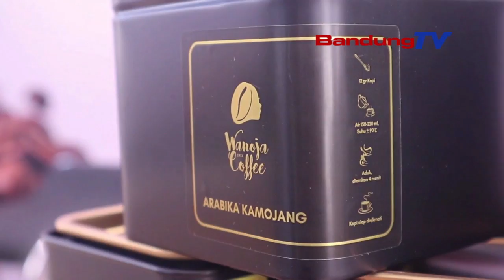18 TON PRODUK UMKM ASAL JABAR KOPI WANOJA DIEKSPOR KE BELANDA